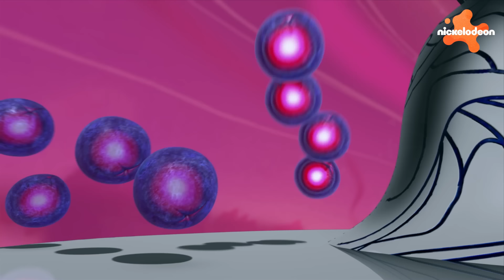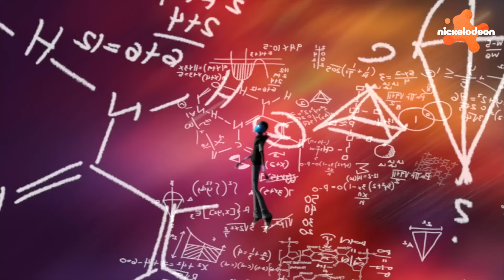TMNT: Teenage Mutant Ninja Turtles | Jedes Mal, wenn die Turtles durch Raum & Zeit gereist sind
Die Teenage Mutant Ninja Turtles haben schon merkwürdige Orte und Missionen erlebt, und sind sogar schon durch Raum und Zeit gereist!